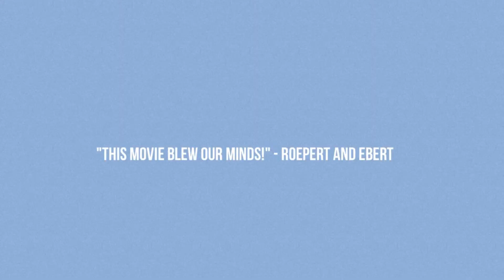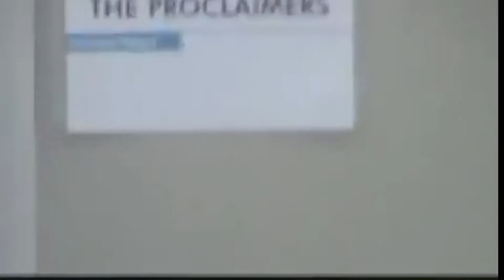IN TRANSIT TRAILER (2001, The Strokes)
Unofficial fan-made trailer of the 2001 documentary In Transit starring Ryan Gentles, Nick Valensi, Nikolai Fraiture, Albert Hammond Jr, Fabrizio Moretti, and Julian Casablancas, produced by Juliet Joslin, and music by Albert Hammond Jr. || A mini-documentary of The Strokes's UK Tour ||